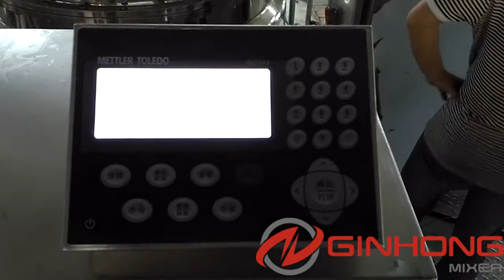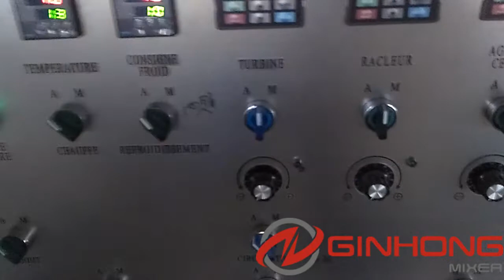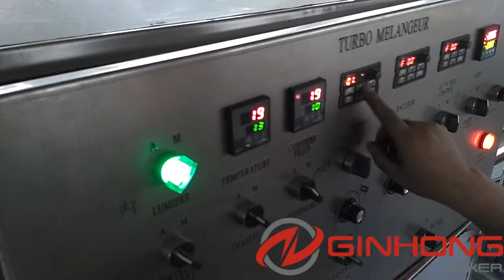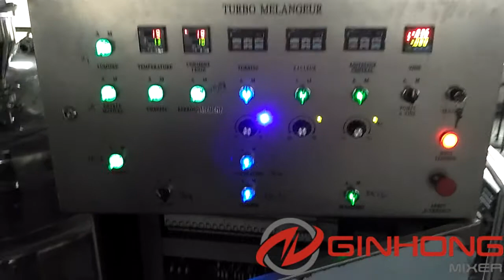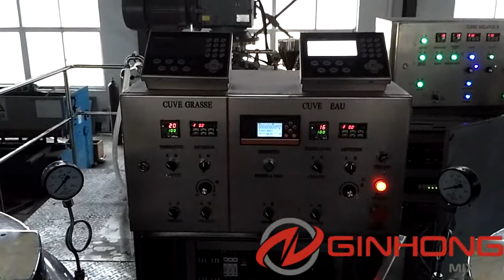RB-2600 cosmetic emulsifier machine for client from Cote d'lvoire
It's a short video taken in our workshop while we tested our RB-2600L vacuum emulsifier machine. It's bought by a customer from  Cote D'lvoire to make cosmetic products.

RB production vacuum emulsion mixer is a complete emulsifying machine for the manufacture of viscous emulsions and suspensions in the cosmetic, pharmaceutical, food and chemical industries. It’s especially suitable for making big and continuous batches of cream and emulsions.

What is production vacuum emulsifier mixer made of?

RB production vacuum emulsion blender machine is usually made of main emulsion mixer, oil phase mixer, water phase mixer, vacuum system, materials circulation system, heating and cooling system, temperature control system, electrical control panel etc.

The main emulsion machine is composed of a high shear inline homogenizer mounted outside the vessel horizontally and one frame agitator. Pipes are connected from the discharge valve to the inlet of the homogenizer and from the outlet to the top edge of the vessel body. The inline homogenizer consists of one three-layer toothed rotor and one two-layer toothed stator.

The oil and water phase mixers have exactly the same construction. There’s a high speed disperser mounted from the top of the cover which helps dissolve the ingredients. Some customers will omit the oil and water phase mixers and keep the main emulsion blender only.
Key features of production vacuum emulsifier mixer

Complete process of mixing, dispersing, emulsifying, homogenizing, vacuum, heating and cooling in one unit
Working capacity from 50L to 10000L
Suitable for cream and emulsions of 10,000~100,000cps viscosity
External emulsifying and homogenizing by horizontal inline homogenizer with pipes
Shorter batch time compared with RS production vacuum emulsification mixer
Cooling system for mechanic seal inside the homogenizer for longer homogenizing time
The inline homogenizer also works as a transfer pump for discharging finished product
Variable speed for homogenizer and agitator
Double jackets for heating and cooling
Different jacket designs available for steam, hot water and electric heating
Double temperature probes and controllers for electrical heating in main vacuum emulsion machine
Vacuum system to take out the air bubbles during mixing and to transfer the ingredients from oil and water tanks to main emulsion blender
Compressed air to help discharge the finished cream
All contact parts are made of SS316L and mirror polished
Spray ball is equipped to connect to customer’s CIP system
The specifications of the vacuum emulsion mixer comply with cGMP regulations
Push buttons control panel for easy operation
Power supply of 380V, 50Hz, 3 Phase

You can get in touch with us for more specifications by the following ways: